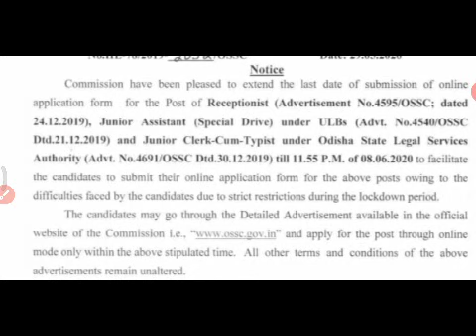OSSC IMPORTANT NOTICE | ACTIVATED FORM FILL UP JUNIOR CLERK SPECIAL DRIVE, ASSISTANT CUM TYPIST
OSSC IMPORTANT NOTICE | ACTIVATED FORM FILL Up